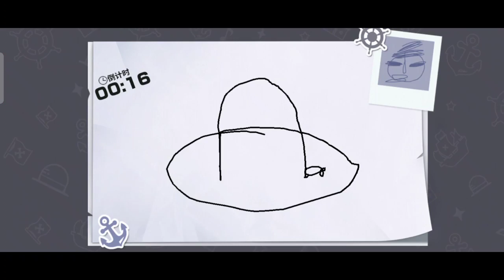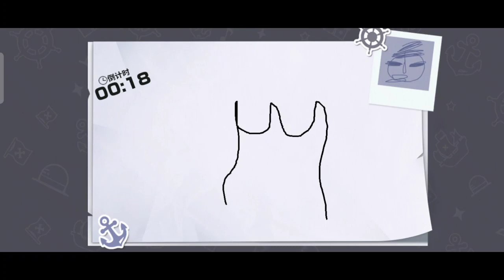GACHA HARUM 30 ADVANCE TIKET + 15 NORMAL TIKET || ONE PIECE FIGHTING PATH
Game ini merupakan game tentang serial one piece yang penting enjoy and happy.
Bagi teman-teman yang ingin memainkan game ini silahkan download melalui link dibawah karena di play store gak ada.